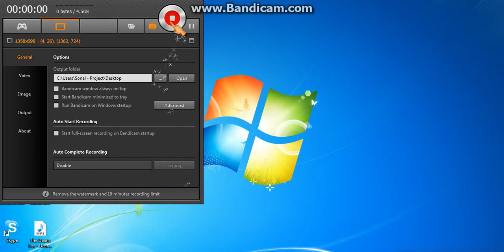John Yeap (lvl 80 Hacker)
John Yeap (level 80 shotgun hacker)